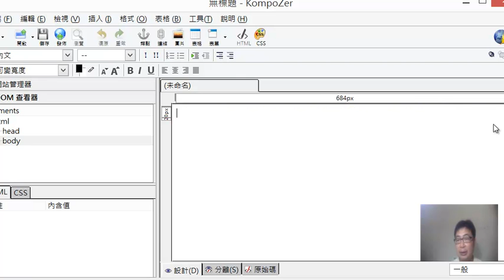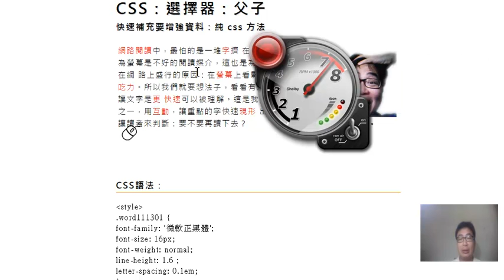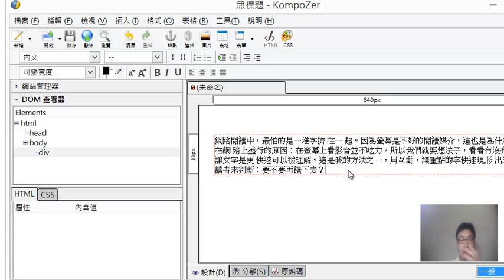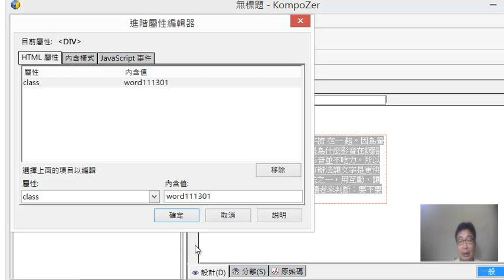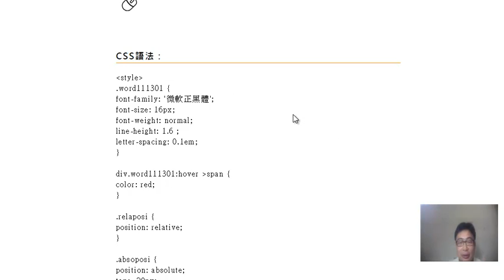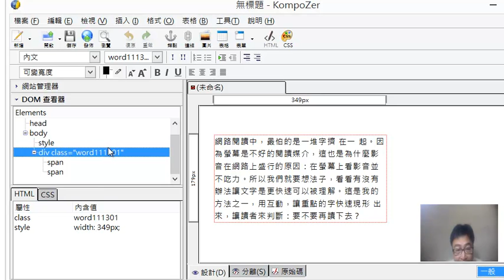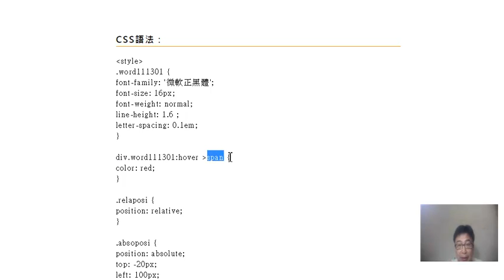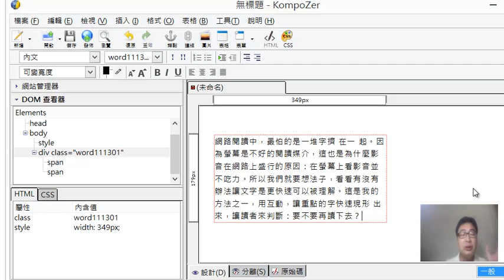快速補充要增強資料：CSS：選擇器：父子 (01)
快速補充要增強資料：CSS：選擇器：父子
請參考教學網站